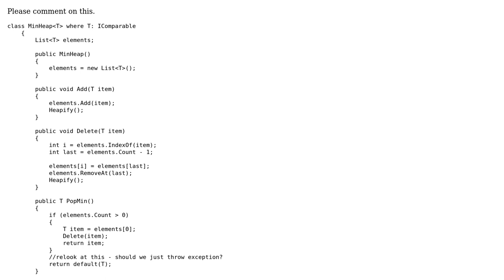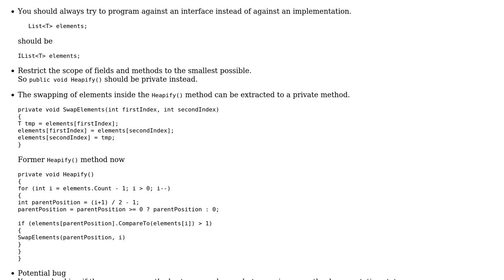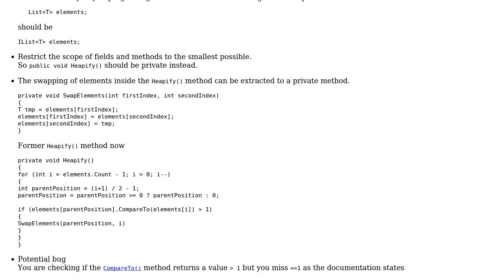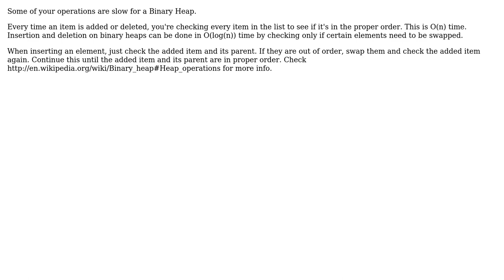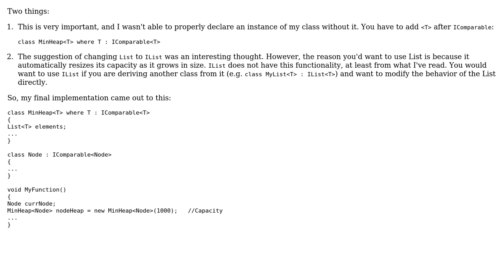Code Review: MinHeap implementation (4 Solutions!!)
Code Review: MinHeap implementation

With thanks & praise to God, and with thanks to the many people who have made this project possible! | Content (except music & images) licensed under CC BY-SA | Music | Images & others | With thanks to user svick user maxbart user Jesse Brumbaugh user janos user Jamal user Heslacher user erncab user ChrisWue user Aadith Ramia and the Stack Exchange Network Trademarks are property of their respective owners. You are responsible for your own actions.